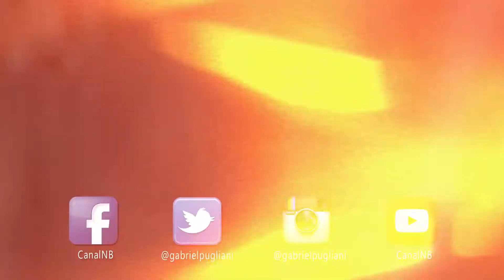03 de Março - HojeNoRock (Willie Chambers , Elvis Presley e The Animals)